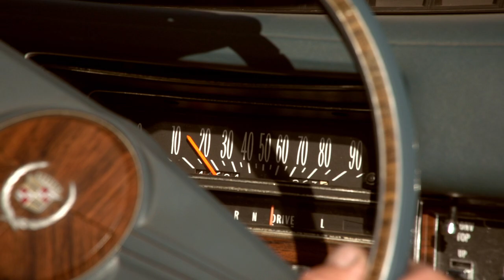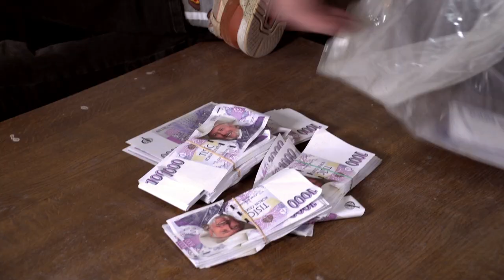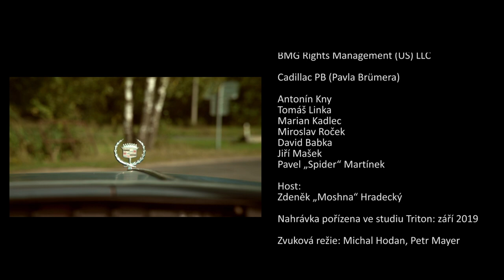CADILLAC PB - Cadillac (The Other Side Of The Hill) - Official Video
Text and music: Chuck Pyle, český text: Jan Turek

© Boulder On The Hill Music / Bee´N´ Flower Music /
BMG Rights Management (US) LLC

CADILLAC PB (Pavla Brümera):

Antonín Kny
Tomáš Linka
Marian Kadlec
Miroslav Roček
David Babka
Jiří Mašek
Pavel „Spider" Martínek